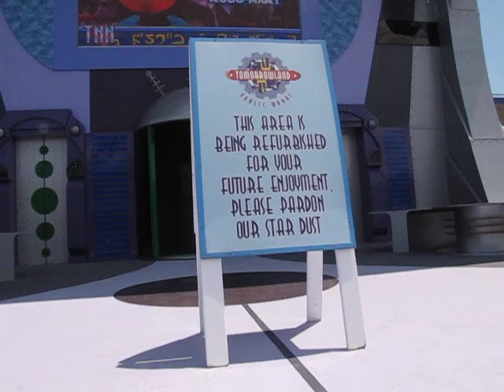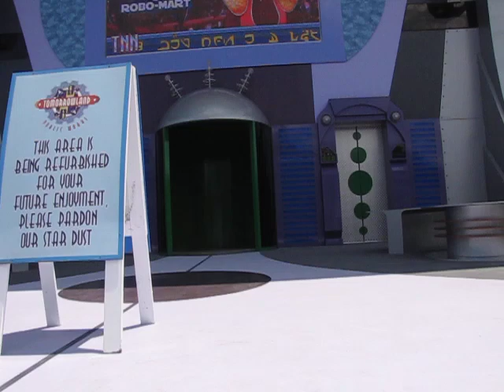Stitch's Supersonic Celebration, April 24th 2009 Walls Down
The walls came down today at the upcoming attraction, which is set to open on May 6th, 2009 at the Walt Disney World Magic Kingdom.